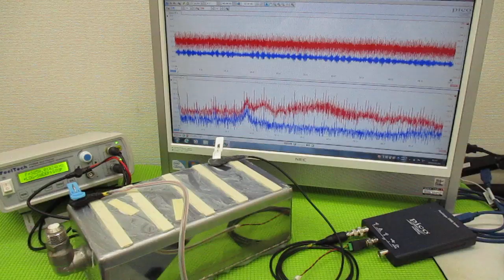メガヘルツの超音波発振制御プローブを利用した実験動画 ultrasonic-labo